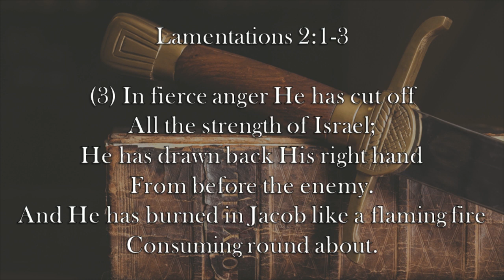Chaplain's Report- When God Removes His Hand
Though we tend to think of God's punishment as him doing something, Jeremiah tells us in Lamentations 2:1-3 that sometimes God's punishment is Him stepping back.